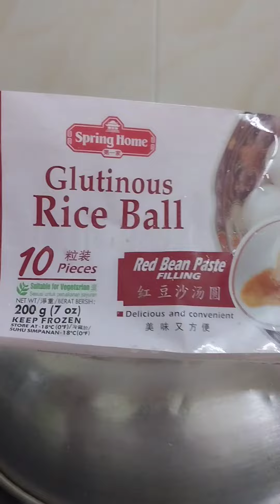making my glutinous rice balls. for our dessert.